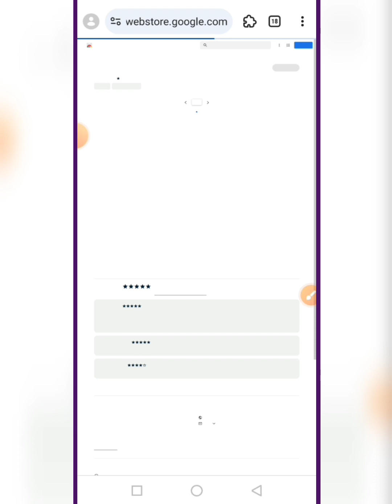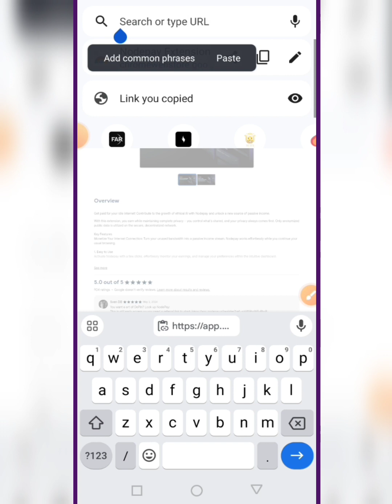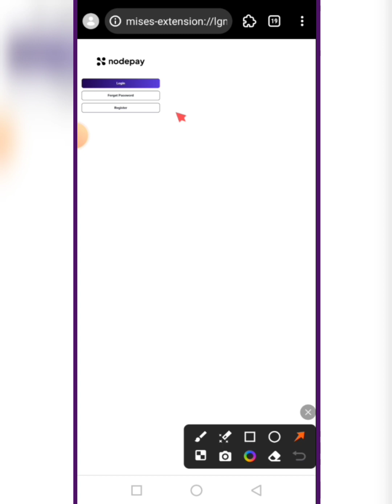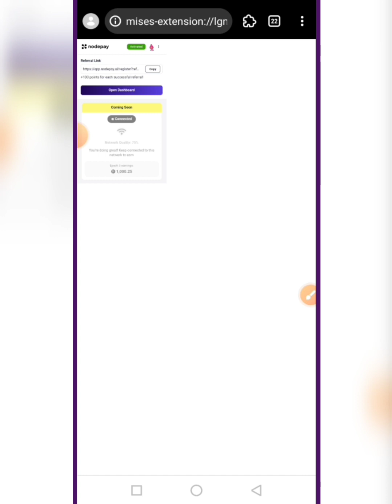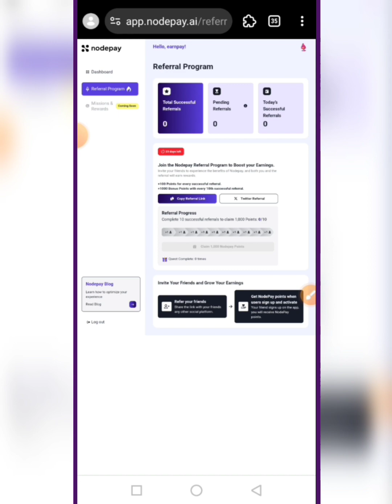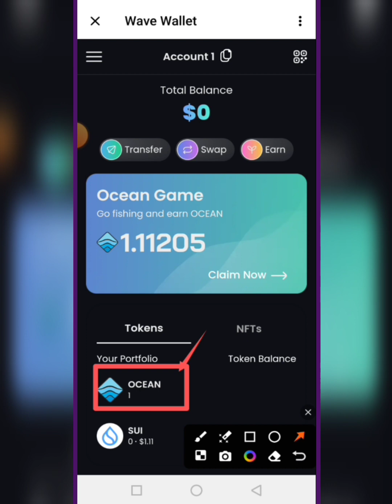Vave Wallet Airdrop Full review || Nodepay Airdrop Full Details || Nodepay Airdrop Video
💞👉 Earn Pay 👈💞

Topics Cover
Nodepay Airdrop
Nodepay Airdrop review
Nodepay Airdrop full details
Nodepay Airdrop connect Extension
Nodepay Airdrop connect wallet
Nodepay connect Extension
Nodepay Airdrop video
Nodepay Mining
Nodepay active account
Nodepay Airdrop active Extension
Nodepay listing update,Nodepay
Vave Wallet,Vave Wallet Airdrop
Vave Wallet Airdrop Full review
Vave Wallet withdrawal
Vave Wallet claim token
Vave Wallet video
Vave Wallet Airdrop claim token